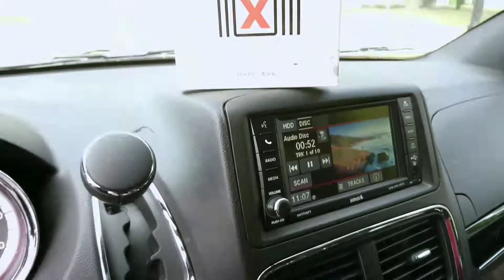Sloppy Rabbit PSA Cause of Death:Suicide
Suicide Commando Sloppy Rabbit